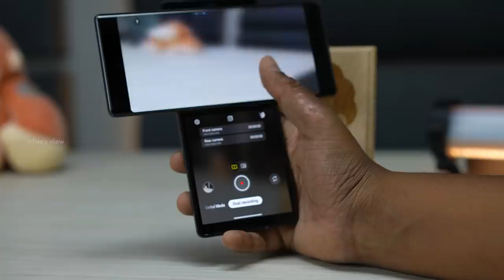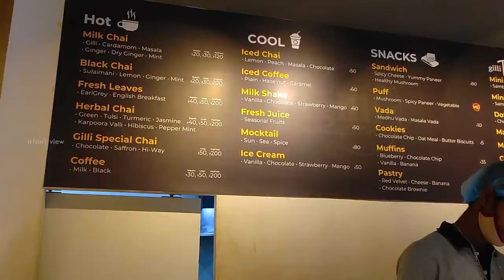LG Wing Unboxing and Impression - Future Phone?!? - Irfan's View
LG has released a new futuristic phone which stunned me. I was impressed after seeing this phone. I said a big WOW when I saw its structure, hatsoff to the engineer who has given structure. It would be the perfect phone for the content creators as it has features like Gimbal mode, front and back camera simultaneously working and so on. I used this phone for two days and it made me fall for it. I also tried vlogging, and it has come out really well.

TIMELINE:
0:54- Unboxing
2:05- Triple Camera
2:14- Dual Screen Swivel Mode
4:08- Dual Screen with Swivel Mode with Multi App Function Capability
6:35- Gimbal Mode for Content Creators
8:46- Simultaneously record video on both front and rear camera